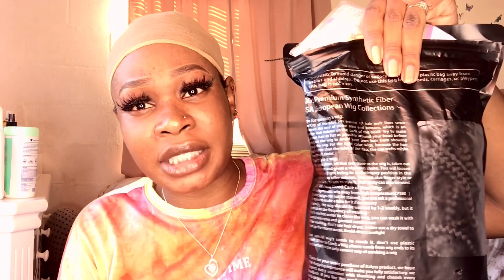(MUST WATCH) Hair Review ft Olymei Wigs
HAIR INFO:
Olymeiwig: Full Swiss Lace Triangle Knotless Braided Wigs